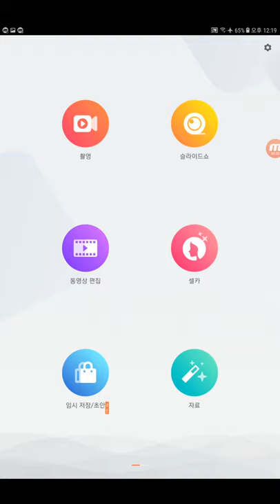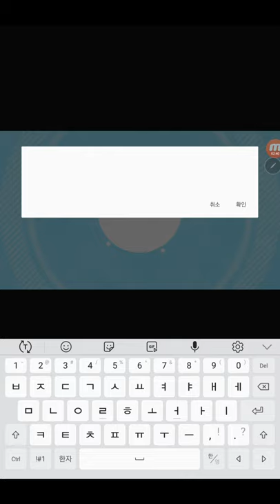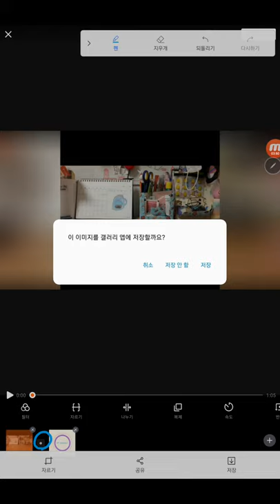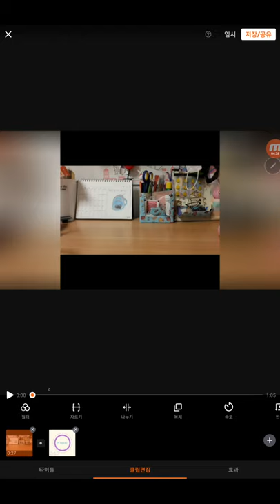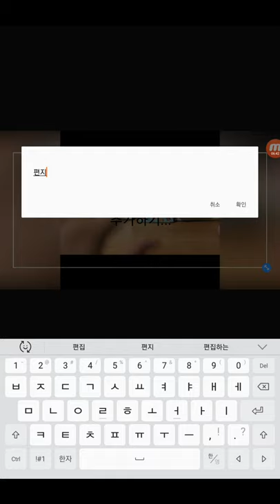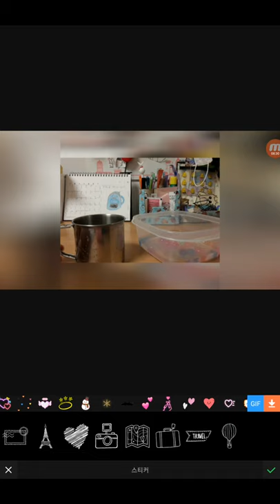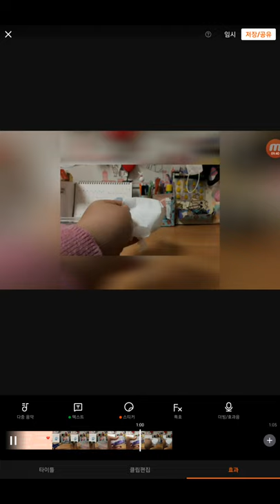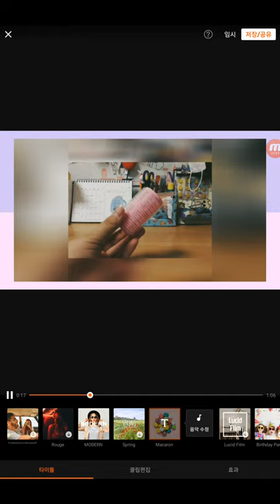‹Kids›Grace：Viva Video Pro, 비바비디오 편집하는 방법 (따라하기)